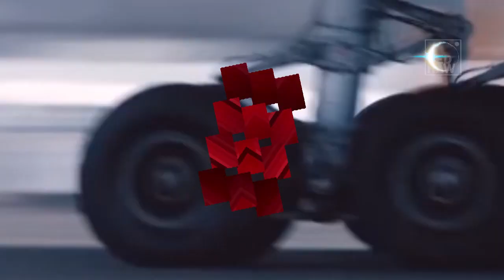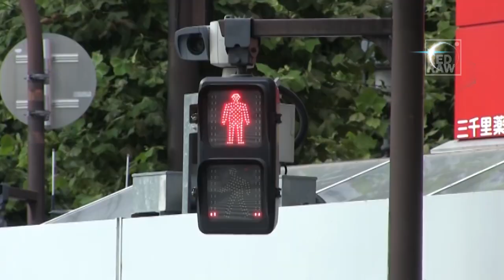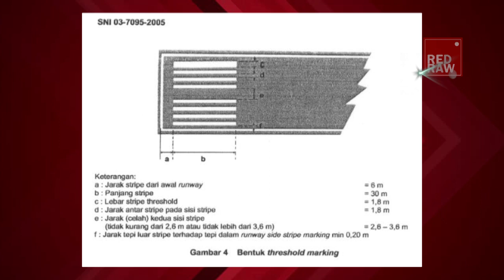[FYI] Fungsi Marka Threshold Pada Runway - Bukan Zebra Cross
Semoga bermanfaat dan menambah wawasan penerbangan